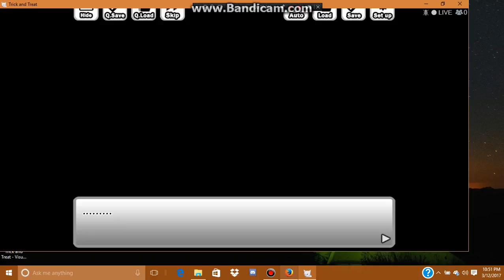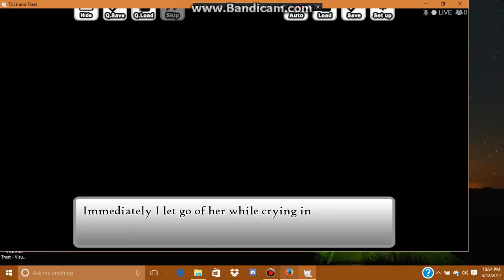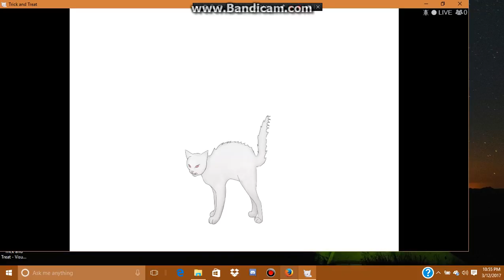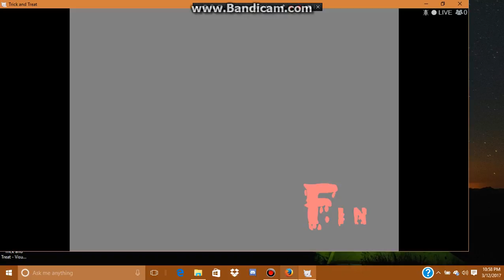eye of an eye ashleys bad ending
a bad ending when u try to kill her